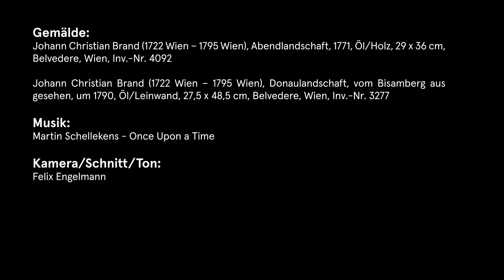Online-Gustostückerl: Natur wird Bild. Österreichische Barocklandschaften - Folge 5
Begleiten Sie Astrid Ducke und Thomas Habersatter bei einem virtuellen Spaziergang durch die Ausstellung in der Residenzgalerie Salzburg.
Diese fünfte Etappe widmet sich dem Österreichischen Barockmaler Johann Christian Brand, 18. Jahrhundert.
Einen Höhepunkt erlebte die Landschaftsmalerei unter Johann Christian Brand (1722–1795), der die Wirklichkeit in seinen Gemälden in einer Art erfasste, die wegweisend für das 19. Jahrhundert werden sollte.

Gemälde:
- Johann Christian Brand (1722–1795), Abendlandschaft, 1771, Öl/Holz, Belvedere, Wien, Inv.-Nr.4092
- Johann Christian Brand (1722–1795), Donaulandschaft, vom Bisamberg aus gesehen, um 1790, Öl/Leinwand, Belvedere, Wien, Inv.-Nr.3277